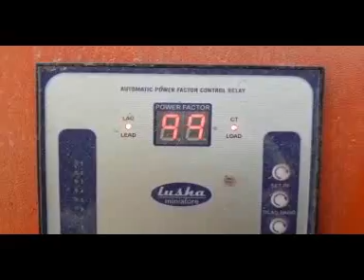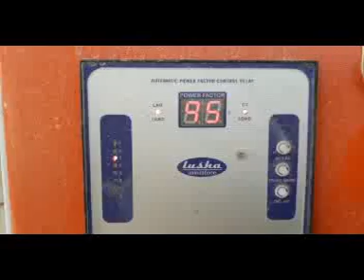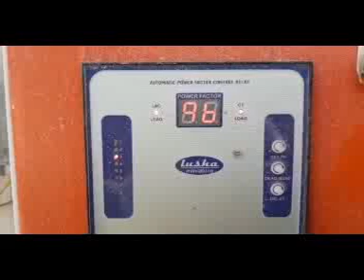How to Save electricity bill, know your bill is charged, power factor, automatic power factor panel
This video is for Indian industrial,commercial, housing society buildings and other setups having  potentially high consumption of electricity. energy consumed is measured in KWH i.e. kilo watt hour. overall voltage required is measured in KVAH i.e. KILO VOLT AM PIER HOUR  . The difference between kavh and kwa is 10 to 30% means paying higher bill amount.as electricity bill is generated on kvah which is higher than kwh.  power factor = KWH/KVAH  and if it is as near to one(1) . power efficiency is very high and electricity bill is more accurate. power factor can be controlled with the help of automatic power factor panel. hence with the help of automatic power factor panel lot of energy and money in electricity bill can be saved.take help of trained electric engineer for correct required power factor panel.Capacitors are important and vital parts of PFP.